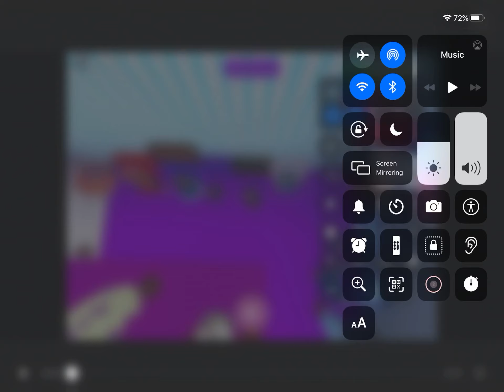Our wizard house build! Group build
Hi guys! Today I am going to show you my wizard house!!